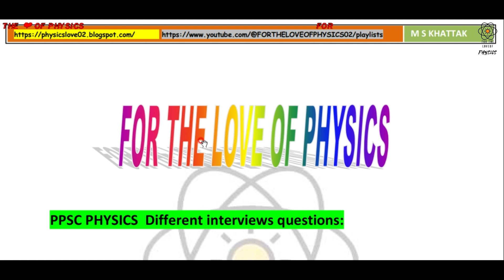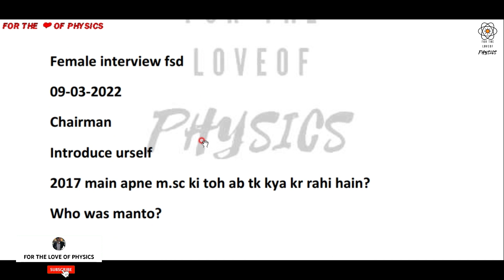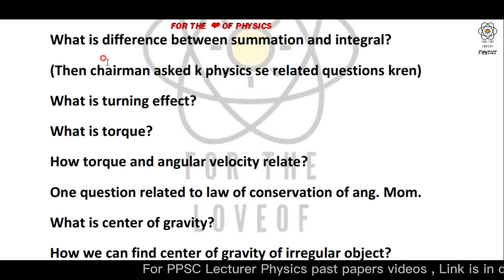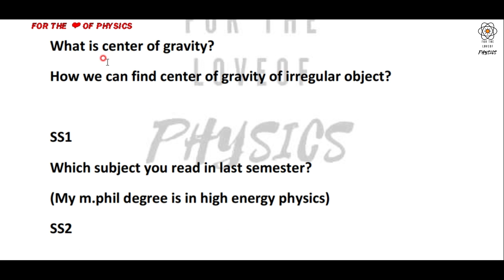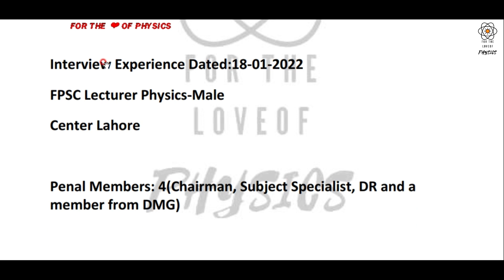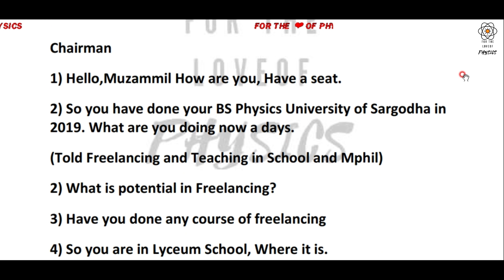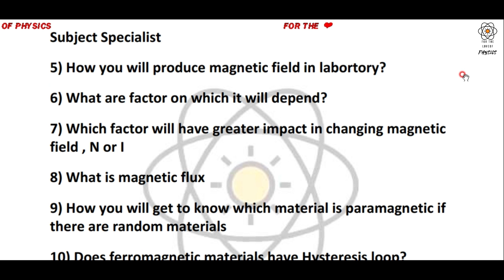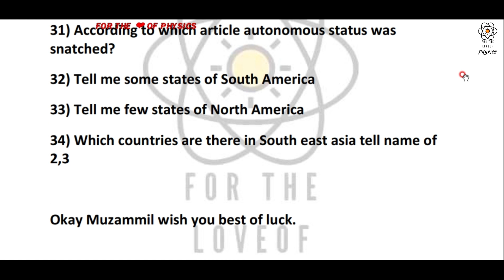PPSC Lecturer Physics Interview Questions | part 1| FOR THE LOVE OF PHYSICS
Cracking the PPSC Physics Lecturer Interview:  (Part 1)

In this video, we explore the ins and outs of the PPSC physics lecturer interview process and provide you with valuable insights and strategies to help you succeed. Whether you're a seasoned professional or a newcomer to the field, this video will help you understand what to expect during the interview process and how to prepare for it. From common interview questions to best practices for presenting yourself professionally, we cover it all in this comprehensive guide to acing the PPSC physics lecturer interview.

Join us as we sit down with seasoned professionals in the field and gain their valuable insights and tips for success. From body language to effective communication, we'll help you develop the skills and confidence you need to excel in your interview and land your dream job. So, tune in and get ready to take your interview skills to the next level!

I hope this video description captures the essence of your video and provides valuable insights for viewers preparing for the PPSC physics lecturer interview.

PPSC Lecturer Physics Past papers Solutions

BASIC PHYSICS MCQS